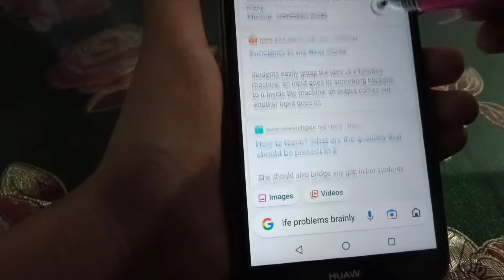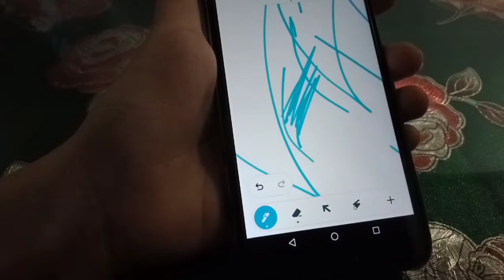Unboxing my stylus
hey guys,another vlog,for today I unbox and draw with my stylus that I ordered,sorry I'm rarely posting,it's just because I've been busy to my class and didn't have a time to vlog but I'll do my best guys🤧🤧hope you like my today's vlog,make sure you like and subscribe,see you next time byeeee🤪🤪